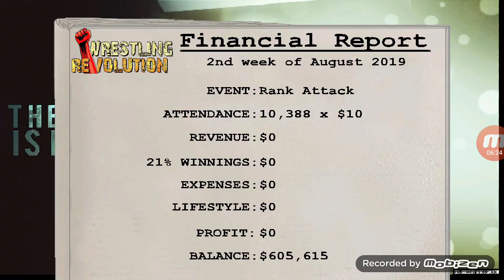Weekend Warriors Career Mode #51 VS Sheamus (UFC Mod by Jatin Ratta)